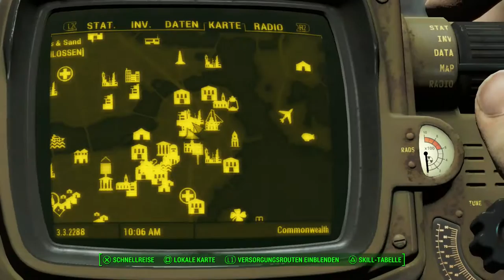Let's play Fallout 4 [274] - Da braut sich was zusammen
Kurz vor dem regulären Ende gibt's  nochmal eine kleines Schmankerl unter den Quests. Genießt nochmal die Eindrücke.